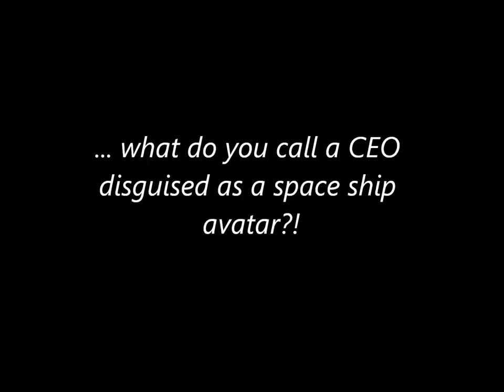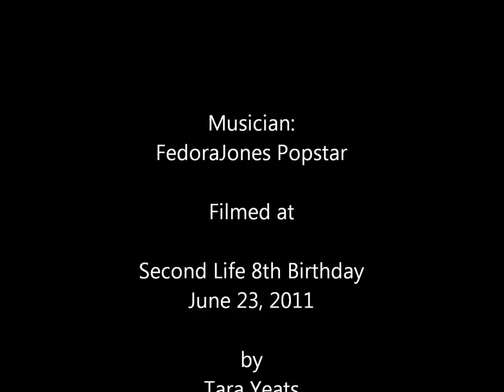Rod Linden (Rod Humble) at Second Life's 8th Birthday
Rod Linden made a cameo appearance - as a rocket ship - at Second Life's 8th Birthday in June 2011.  Here's a quick machinima capturing the moment. The SL8B box is Rails Bailey-as-a-prim.